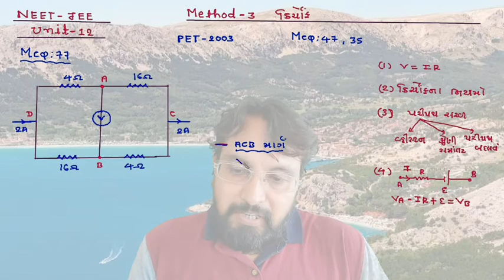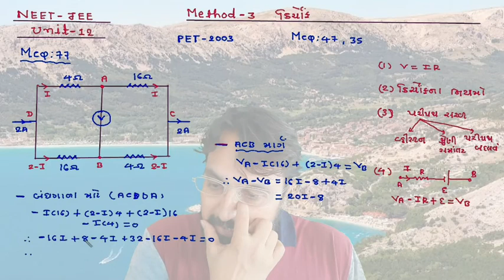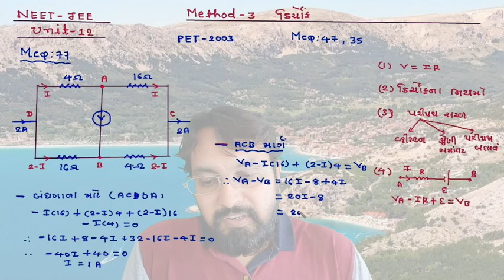NEET-JEE 12th UNIT-12 METHOD-3 MCQ-77